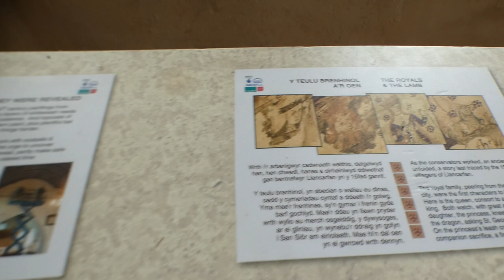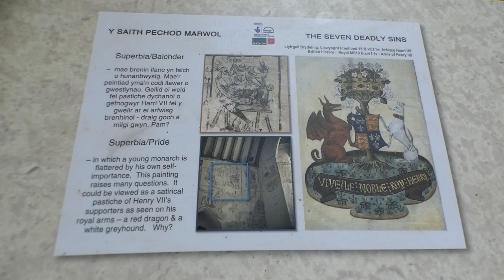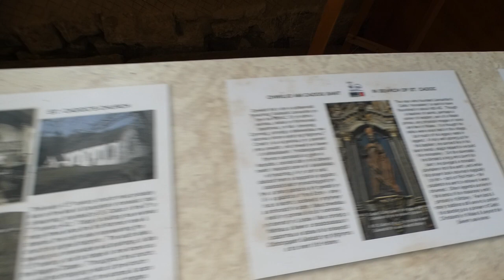Magnificent 15th century wall paintings uncovered at Llancarfan Church Vale of Glamorgan Wales